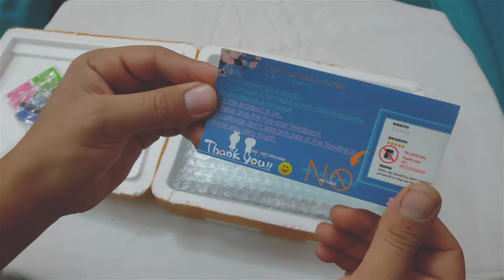تجربتي خاصة مع موقع علي اكسبراس من الجزائر